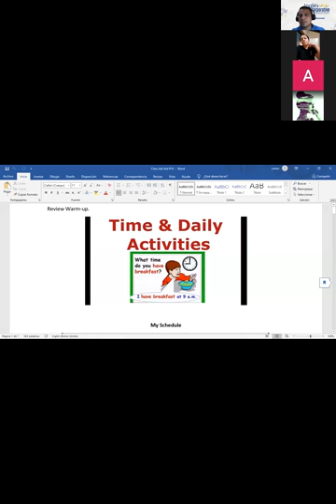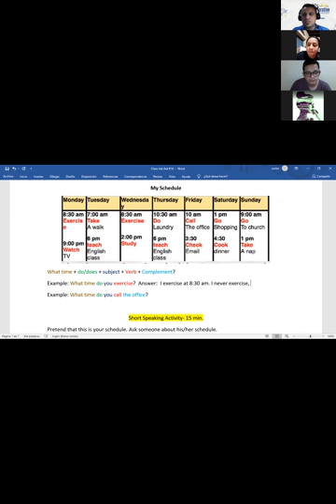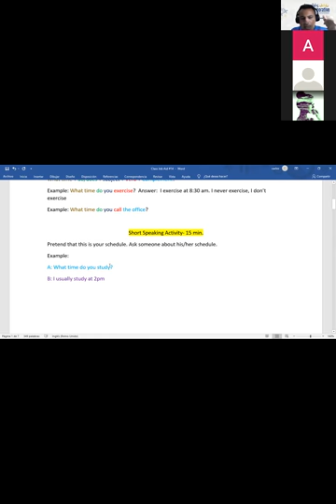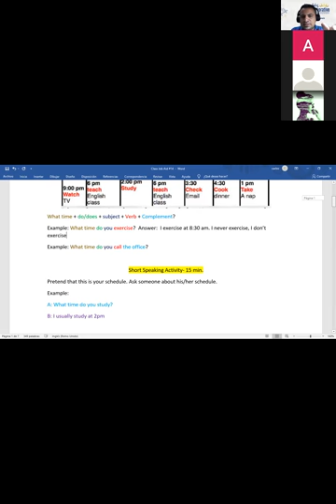Ingles Corporativo- Videoconferencia #14 How to use prepositions of time.